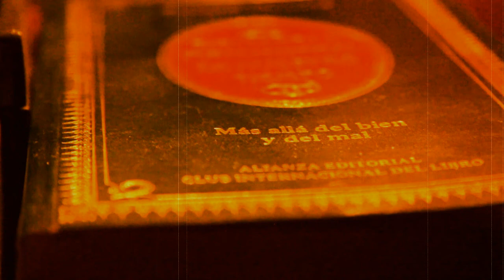"Back in the dayz" 90s OLD SCHOOL BOOM BAP BEAT HIP HOP INSTRUMENTAL (estasies91) PROD BY ERN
90's Type Beat
90's Type Beat 2019
90's Type Beat Free
90's Instrumental
90's
Old School
Boom Bap
Rap
Beat
Beats
Type
Freestyle Beats
Type Beat
Freestyle